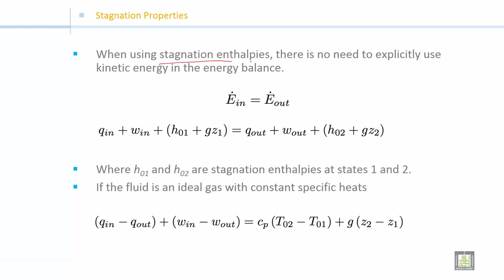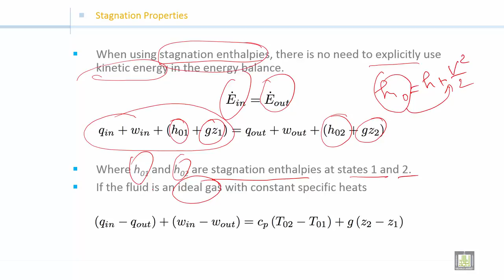Fluid Mechanics 2 | C5-L8 | Stagnation Properties (part 3)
الوحدة 5 : Introduction to Compressible Flow
الدرس 8 : Stagnation Properties (part 3)
Stagnation density
First law of thermodynamics using stagnation state